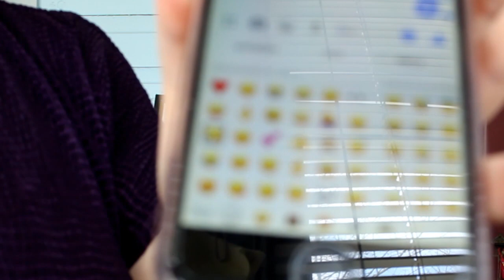How do Blind People Use Cell Phones / Your Canadian Blind Girl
Ever wondered about the blind person-cell phone conspiracy? Check it out :)

Definitely check me out on other platforms to find out the most current and fun news and to know when my next giveaways are happening.